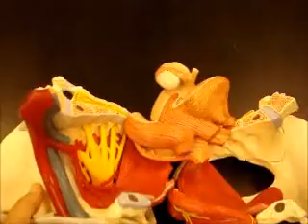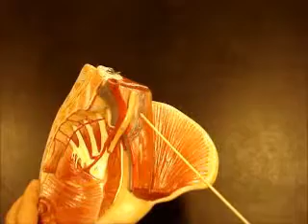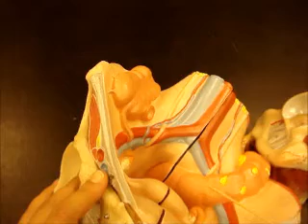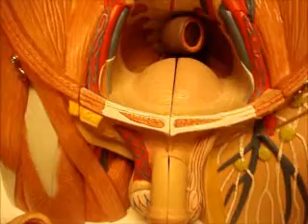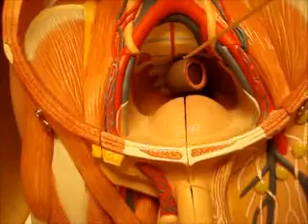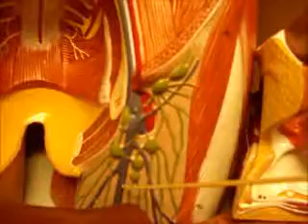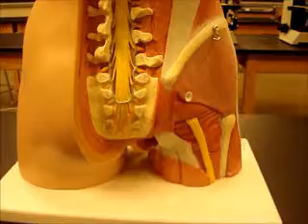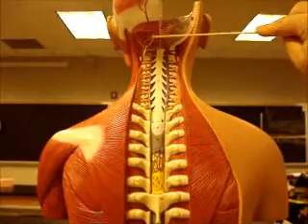leg part 5 bio 142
leg